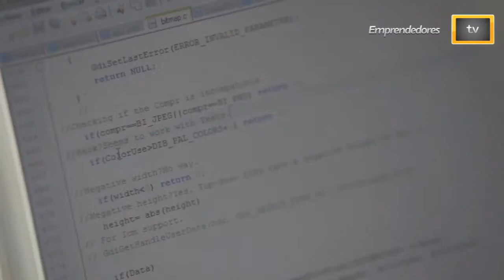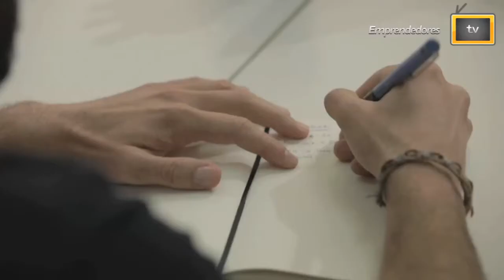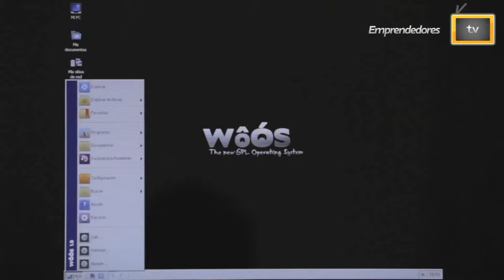Woos un OS diferente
Víctor Martínez nos enseña qué es Woos